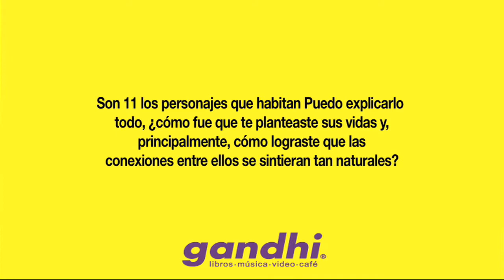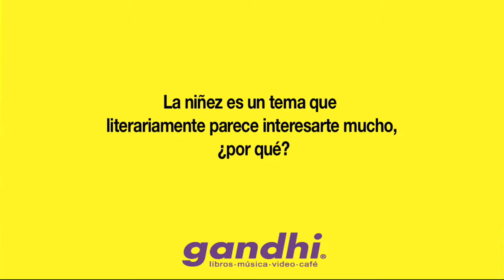Entrevista con Xavier Velasco 3